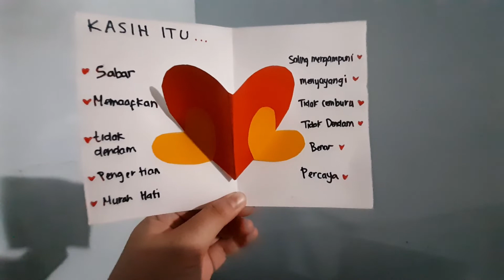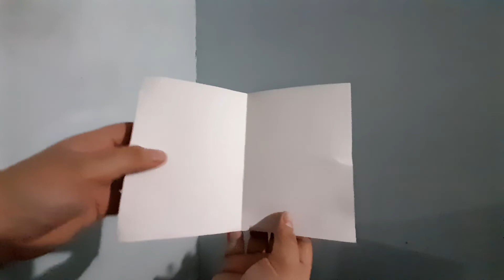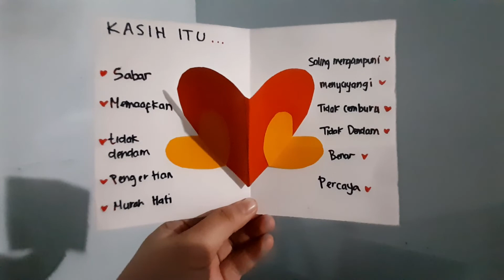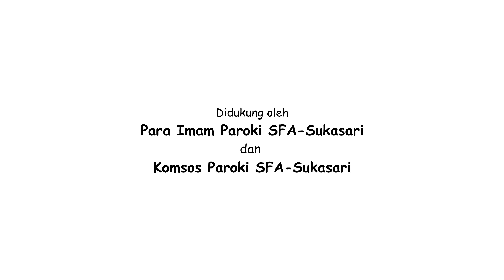Bina Iman Anak SFA (Pertemuan ke-101) : Minggu, 15 Mei 2022 pukul 10.30 WIB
Tema : Hari Minggu Paskah V

Bahan dan Alat untuk Aktivitas
1. Kertas HVS/buffalo
2. Dua buah kertas warna
3. Spidol warna
4. Lem
5. Gunting

Paroki Santo Fransiskus Asisi, Sukasari
Sekretariat : Jl. Siliwangi 50 Bogor 16131
Senin - Sabtu : 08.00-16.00, Minggu : 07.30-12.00